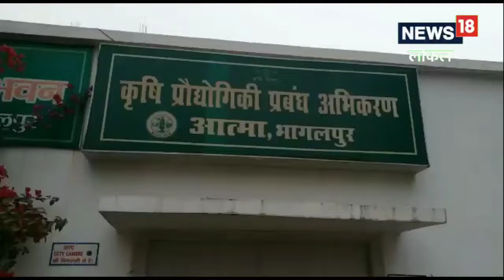भागलपुर के कतरनी चूड़ा से राष्ट्रपति-पीएम की मनेगी मकर संक्रांति, मिला जीआई टैग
आत्मा के उपनिदेशक प्रभात कुमार ने बताया कि भागलपुर का कतरनी चूड़ा को जीआई टैग प्राप्त हुआ है. इस बार हम लोग तीन क्विंटल चूड़ा ले कर बिहार भवन जा रहे हैं. उसके बाद  वहां पर गणमान्य को बांटा जाएगा. इसको जीआई टैग प्राप्त है.,bhagalpur news|Bihar News|Makar Sankranti